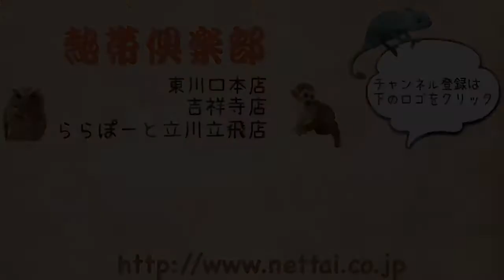東京 チンチラ バイオレット 男の子 2018年5月 熱帯倶楽部